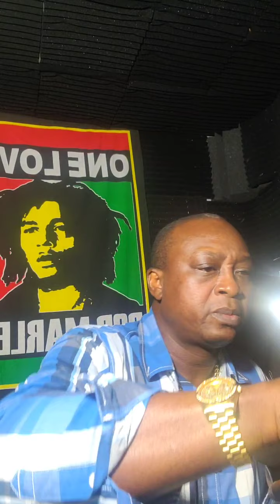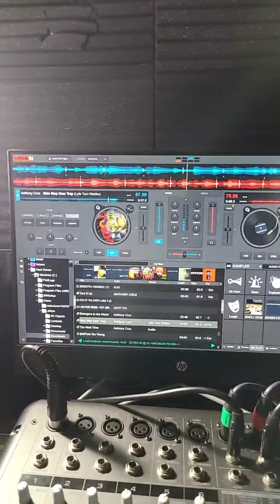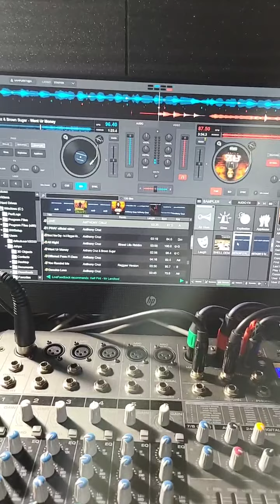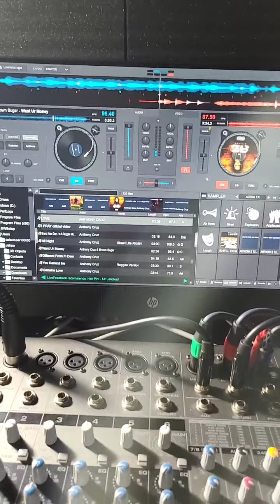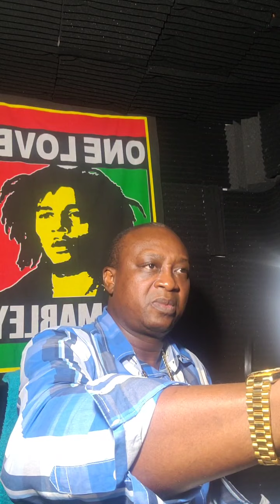ORIGINAL dancehall Vybz feat. Anthony Cruz music 🎶